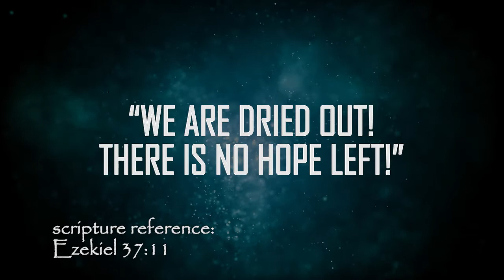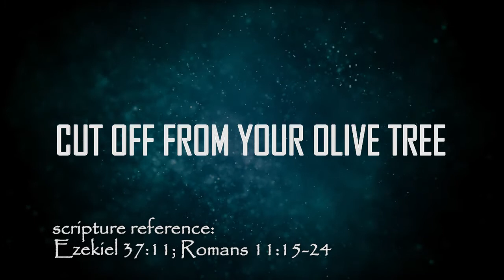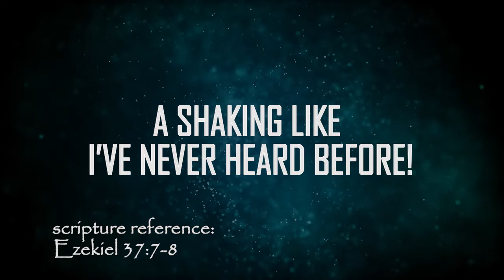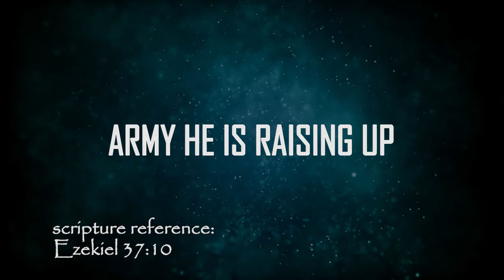"Dry Bones" Arise, Dead Church! Lyrics based on Ezekiel 37 (music)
“Thus says the Lord God to these bones, ‘Behold, I will cause breath to enter you that you may come to life. I will put sinews on you, make flesh grow back on you, cover you with skin and put breath in you that you may come alive; and you will know that I am the Lord.’” (See Ezekiel 37:1-14)

(LYRICS)
In the valley I see many slain
Dry bones
They cry out, “We are dried up; there is no hope left.”
Therefore I say:

Rise up, you dry bones, and live again
Take up your mats and walk
Hear the word of the Lord today
When He breathes you will live
You will know that He is God

O house of Israel
Cut off from your olive tree
O bride of Jesus Christ
Forsaking your first love

What is this sound that I hear
As I prophecy in faith?
Such a rattling, a shaking like I’ve never heard before
Behold! What is this I see?

Dry bones rising to life again
Standing on their feet
Hearing the word of the Lord today
He has spoken; He will do it
And I know that He is God

An exceedingly great army He is raising up

►► Find all of our FREE music here:

          ActsInitiative.com/music

►► Find all of our FREE videos, books, and podcasts here:

         ActsInitiative.com

►► ABOUT US:

         ActsInitiative.com/about

         ActsInitiative.com/contact